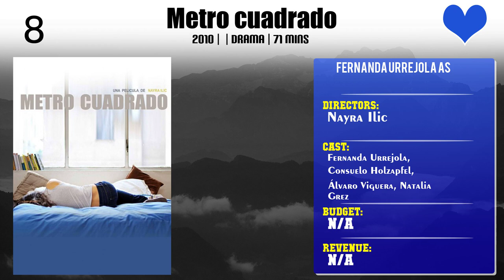Fernanda Urrejola Top 10 Movies of Fernanda Urrejola| Best 10 Movies of Fernanda Urrejola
Top 10 Movies of Fernanda Urrejola

Find the list of movies by Fernanda Urrejola you can find more information, movie trailers, posters, reviews, youtube links in below link.

7.Bring Me the Head of the Machine Gun Woman

8.I'm Not Crazy!

Please Comment down your favorite movie of Fernanda Urrejola